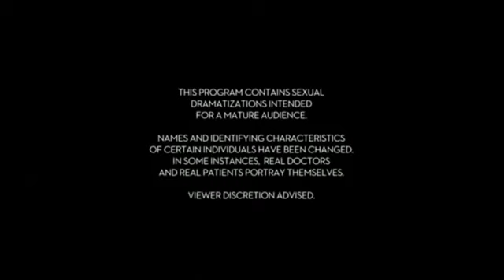I can't believe this... Sex sent me to the ER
What is going on everybody you already know who and what is and today I decided to take some of my videos that I have on my second channel and reupload them on my main channel  if you like the video make sure you leave a like comment and subscribe and I'll see y'all later